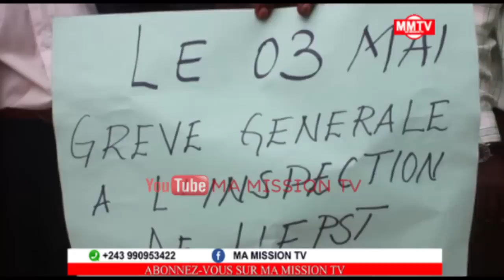URGENT⛔️💔LES FONCTIONNAIRES VS POLICE BARRENT LA ROUTE DU STADES A SAMA ET FATSHI,HUMILIANTION 😱❓️